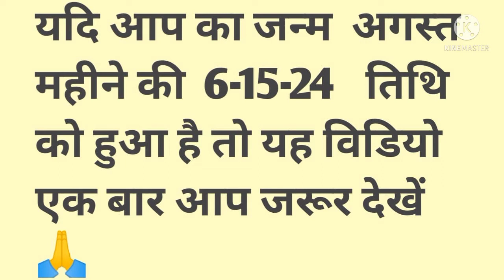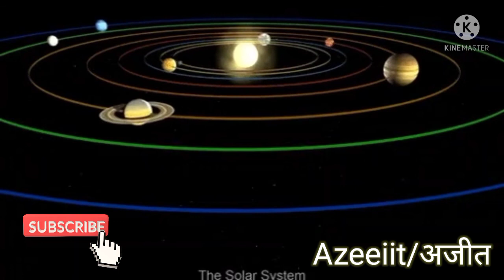Numerology |यदि आप का जन्म अगस्त महीने की 6-15-24 तिथि को हुआ है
Numerology || यदि आप का जन्म अगस्त महीने की 6-15-24 तिथि को हुआ है तो यह विडियो एक बार आप जरूर देखें 🙏

Karuna reiki
Angel blessings
Angel number
Stone specialist
Kundli analysis
Colour specialist
Vastu specialist
Crystal specialist
Spirituality
Prabhu bhakti